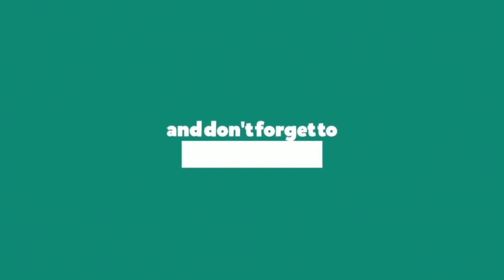Girls Planet 999 - A Girl Who Loves Camera Lee Yun Ji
Girls Planet 999: The Girls Saga (simply referred to as Girls Planet 999) is a 2021 South Korean reality competition show that premiered on Mnet on August 6, 2021 at 8:20 PM KST and is being aired for 12 weekly episodes until its finale on October 22.